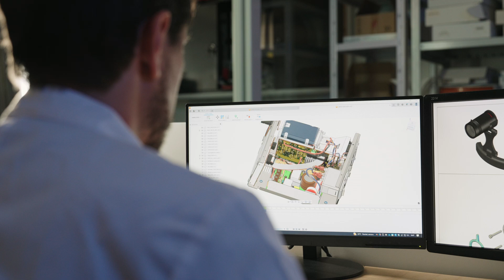JOIN US, LIGHT THE FUTURE! A glimpse into Eufoton® [Eufoton®]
** Discover more **

  / eufotonmedic.  .

 / eufoton

 / endolift_official

  / eufoton-medical-lasers

  / eufoton